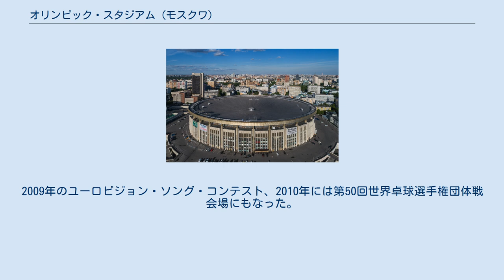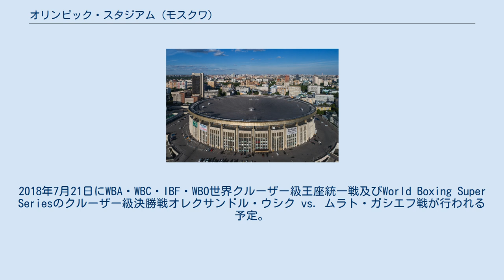オリンピック・スタジアム (モスクワ)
オリンピック・スタジアム（Олимпийский）はロシア・モスクワにあるロシア最大の屋内競技場。
オリンピスキ・スポーツ・コンプレックスの施設のひとつであるが、通常のオリンピック・スタジアムが屋外の陸上競技場であるのに対して、この施設は屋内競技場である。
 1980年モスクワオリンピック開催のために建設され、同競技場ではボクシングとバスケットボールが行われた。
また、1999年のFIBAユーロスターズ、2005年のユーロリーグファイナルフォー、2006年12月にはデビスカップ決勝やロシア初のボクシング・世界ヘビー級タイトルマッチ（オレグ・マスカエフ vs. MG・ピーター）が行われた。
2009年のユーロビジョン・ソング・コンテスト、2010年には第50回世界卓球選手権団体戦会場にもなった。
2018年7月21日にWBA・WBC・IBF・WBO世界クルーザー級王座統一戦及びWorld Boxing Super Seriesのクルーザー級決勝戦オレクサンドル・ウシク vs. ムラト・ガシエフ戦が行われる予定。
 ^ 1980 Summer Olympics official report. Volume 2. Part 1. pp. 67-71. ^ SEE YOU AT "OLYMPIJSKY" ^ Final Four venue: Olympiysky Arena ^ Eurovision Song Contest Serbia 2008 | News - Svante Stockselius met 2009 organisers in Moscow ^ ウシクvsガシエフ　WBSS決勝7.21モスクワで挙行 Boxing News（ボクシングニュース） 2018年6月20日